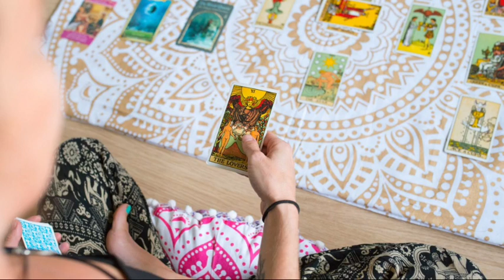Tarot card reading hindi, चुने एक किताब और आपके पिछले जन्म का सच इस जीवन पर उसका प्रभाव |Tarot Today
Pile 1 - 01:00
Pile 2 - 06:00